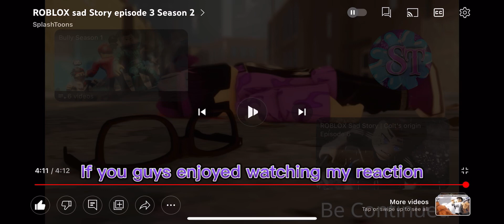Reacting to @Splash-Toons Roblox Sad Story Season 2 episode 3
Part 4 will come soon it’s going to be sad story again so just wait for it and be patient hope you guys have great day!